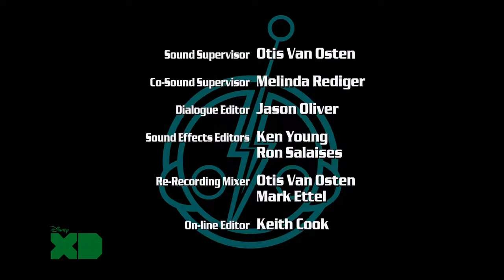Super Robot Monkey Team Hyperforce Go! Season 1 Episode 5 The Sun Riders